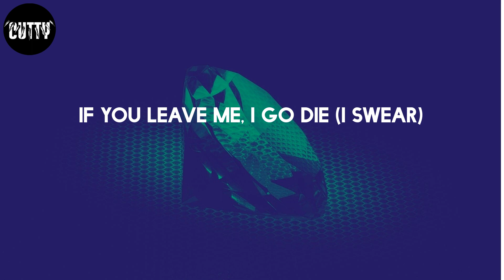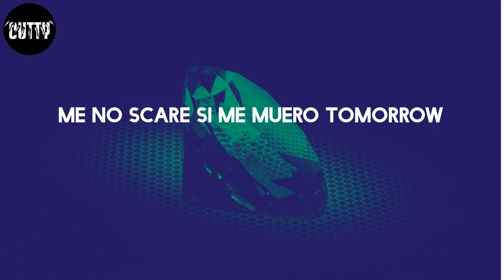CKay - love nwantiti (ah ah ah) (Letra/Lyrics)